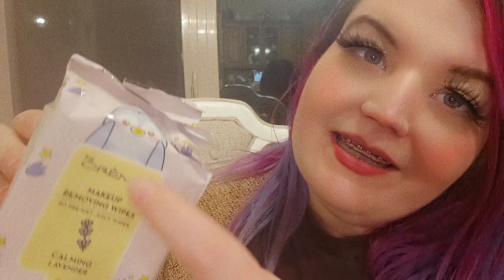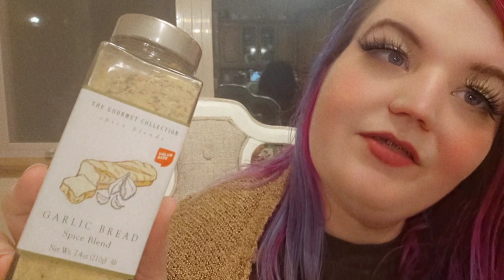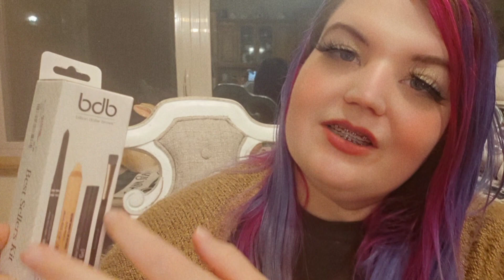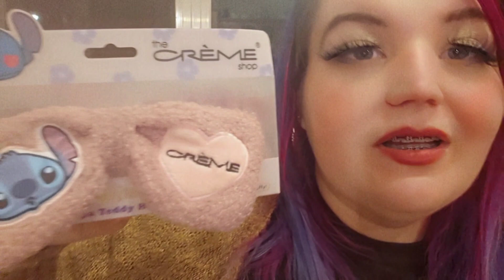Asmr Tj Maxx haul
help you sleep or help with anxiety a little chat and show on my tj Maxx little haul 🎀